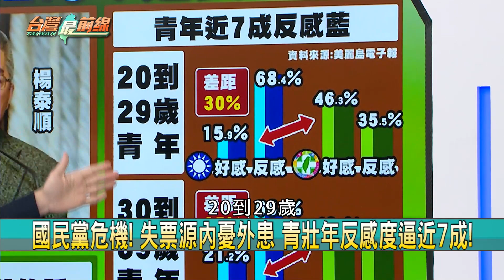國民黨危機！ 失票源內憂外患 青壯年反感度逼近7成！【台灣最前線 重點摘要】2022.01.25(6)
📌 救命錢變交際金？ 林姿妙"二備金"補助社團.宮廟？ 揭！
📌 零容忍破功？ 酒駕"回鍋"代建設處長？ 妙姐沒人可用？！
📌 酒駕代涉貪！ 官威代收賄！ KMT用人邏輯"妙"不可言？！
📌 濫發羅東鎮"二備金"556萬？ 林姿妙爆用"救命錢"綁樁？
📌 "18歲公民權修憲案"藍委續缺席黨團協商？ 只剩老人？
📌 反感度近7成！ 為何年輕人不認同？ KMT做對過什麼？
📌 朱嘴巴喊挺修憲！ 黨團卻不來開會 違抗主席？ 管不動？
📌 最挺台國務卿！ 龐佩奧3/10來台晤小英 出席HFX論壇？

【主持人】
       許仲江

【節目來賓】
民進黨立法委員       莊瑞雄
前高雄市新聞局長     鄭照新